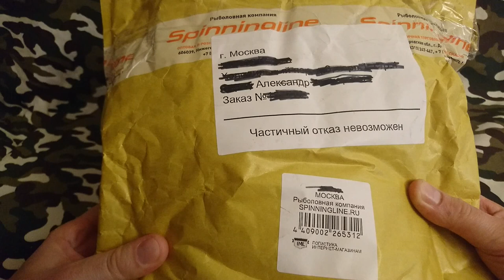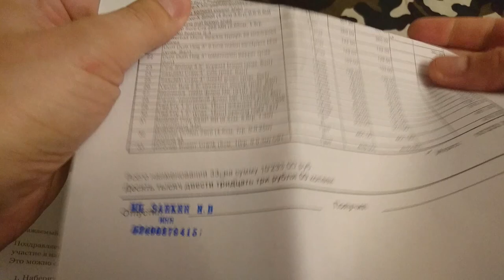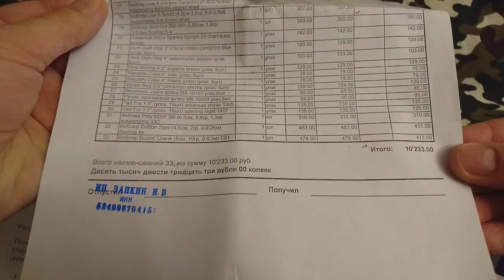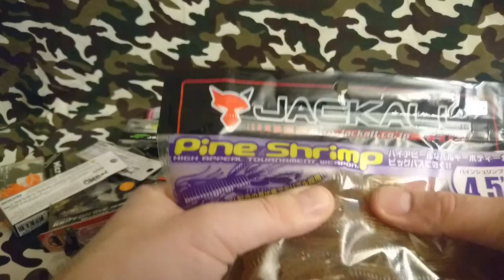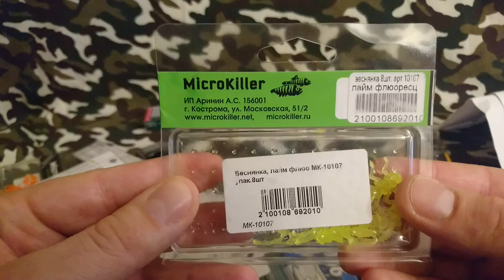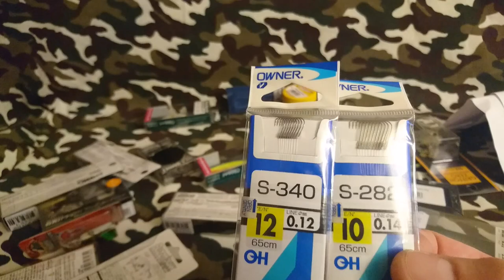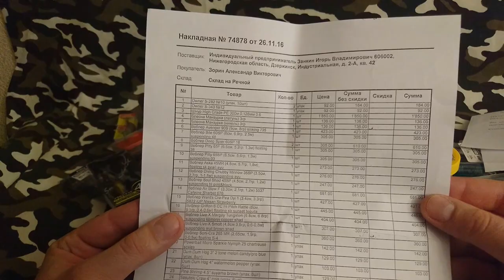Unboxing. Распаковка заказа от Spinningline. Черная пятница. Часть 1/2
Всем привет, надеюсь это видео будет интересно рыболовам. Приобрел небольшое количество рыболовных товаров по акции "Черная пятница" в магазине Spinningline и решил поделиться с коллегами за немножко бонусных баллов в магазине =)
На самом деле интересно узнать, инеересно ли кому-нибудь посмотреть такой анбоксинг.. Пишите в комментариях.

2:17 Вскрытие упаковки
2:52 Счёт от Spinningline
3:22 Плетёный шнур Varivas HighGrade PE #0.6
4:08 Съедобные раки от Jackall, Yum и Mikrokiller
6:00 Поводки от Owner
6:45 Нимфы от Berkley
7:20 Кренки от OSP и Jackall
8:27 Воблеры Megabass
8:44 Воблеры Itumo
10:23 Микроблесны Манзурка
11:00 Воблер Evergreen Avenger
11:30 Воблеры для ловли форели и ультралайта Lucky Craft, Jackall, Waterland
13:00 Повтор стоимости по счёту